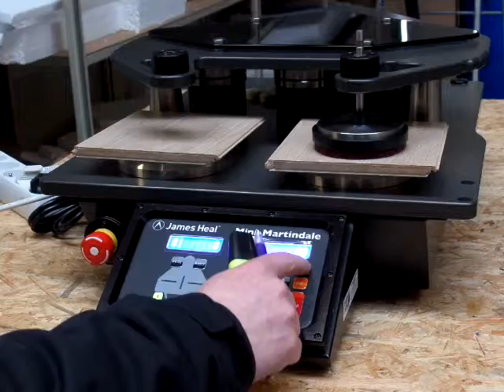Martindale : Vidéo de test de micro rayures sur parquet bois EN 16094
Test de micro rayures sur parquet bois selon la norme EN 16094 : 80 cycles pour tester la résistances des parquets sur Martindale. Ce test a été développé spéciale par James Hal et s'applique aussi pour les normes :
EN 16094-A et 16904-B (sols stratifiés) -
HPL prEN 438-2 procédures a et B section 36 (Multicouches haute pression laminées),
CEN/TS 16611 méthode a et B (meubles d'aménagement),
IOS-TM-0002 (Résistance de surface Test 3)
IOS -TM-0002 (Résistance de surface Test 4)